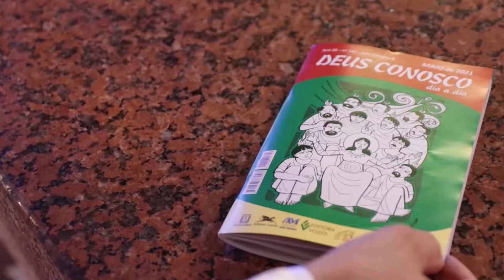Hora Mariana | Santuário Nacional de Aparecida 14h 24/08/2022